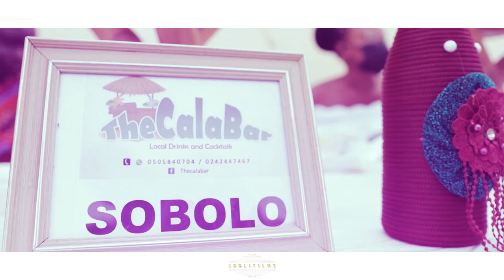Our Wedding Trailer Video | Victor & Franca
Hello Family, here is our first wedding trailer Video. we have started something great, something beautiful. We have entered a race we would have to fight many things to sustain this life.